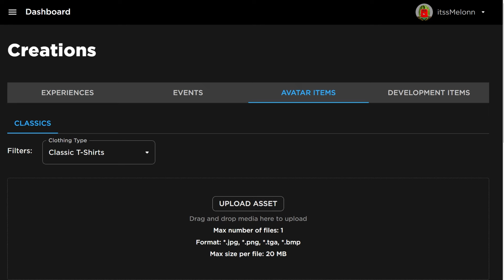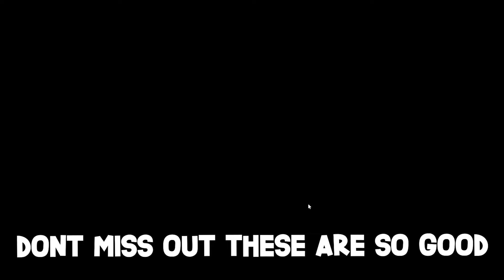*NEW* WORKING ALL CODES FOR Super League Soccer IN 2024 AUGUST! ROBLOX Super League Soccer CODES